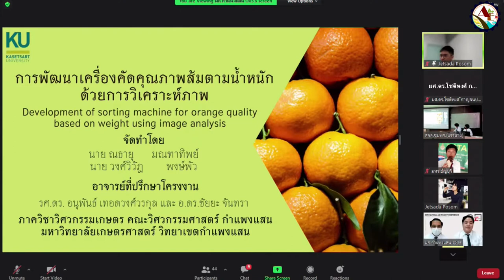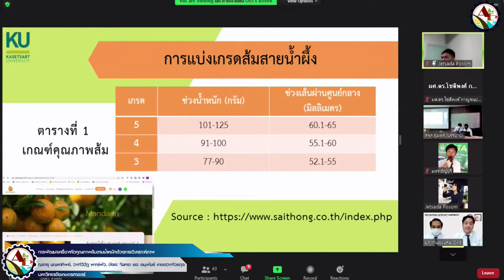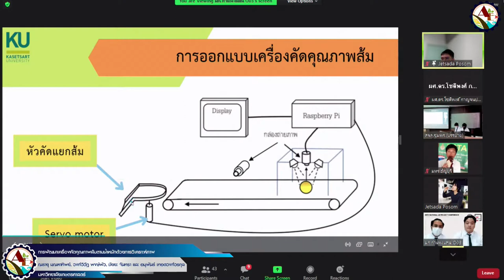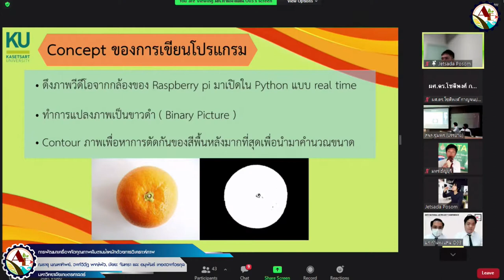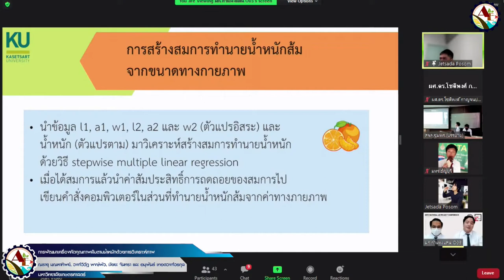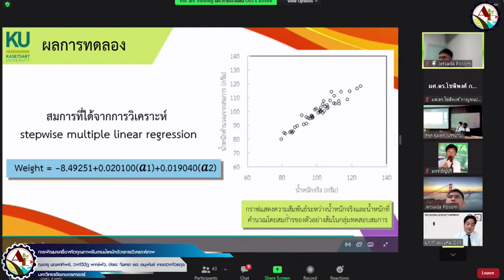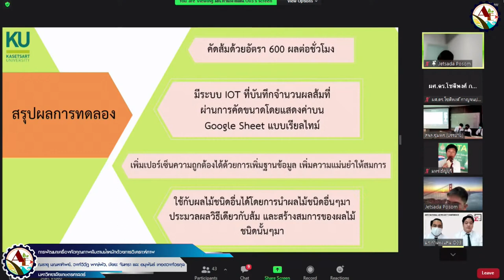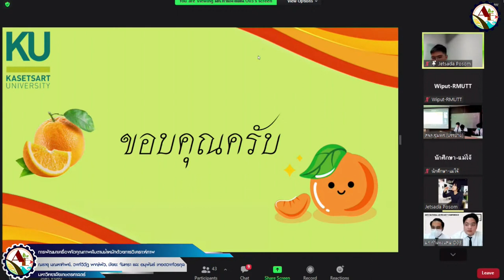3 รางวัล ภาคบรรยาย วศ.เกษตร KU - การประชุมวิชาการโครงงานวิศวกรรมเกษตรแห่งชาติ #28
การนำเสนอโครงงานวิชาการภาคบรรยาย
การประชุมวิชาการโครงงานวิศวกรรมเกษตรแห่งชาติ ครั้งที่ 28 (The 28th National AE Project Conference)
ชื่อโครงงาน: การพัฒนาเครื่องคัดคุณภาพส้มตามน้ำหนักด้วยการวิเคราะห์ภาพ (Development of sorting machine for orange quality based on weight using image analysis)
เจ้าของโครงงาน:
นายณธายุ มณฑาทิพย์ 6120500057 นิสิตชั้นปีที่ 4
นายวงศ์วิวัฎ พงษ์พัว 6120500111 นิสิตชั้นปีที่ 4
อาจารย์ที่ปรึกษาโครงงาน: รศ.ดร.อนุพันธ์ เทอดวงศ์วรกุล และ อ.ดร.ชัยยะ จันทรา
ได้รับ 3 รางวัล ดังนี้
1) รางวัลรองชนะเลิศอันดับ 2 ด้านการนำเสนอ
2) รางวัลชมเชย ด้านการนำไปใช้ประโยชน์
3) รางวัลรองชนะเลิศอันดับ 1 ด้านความคิดสร้างสรรค์